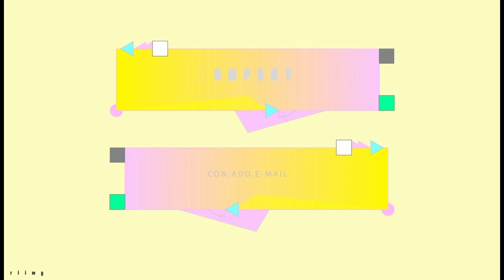Bussiness card for sell |Price $60|By Riimy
Addverties
Animation
Facebook post
Instagram post
Mock up
Bannar poster
Illustration art
Web pages
Etc...